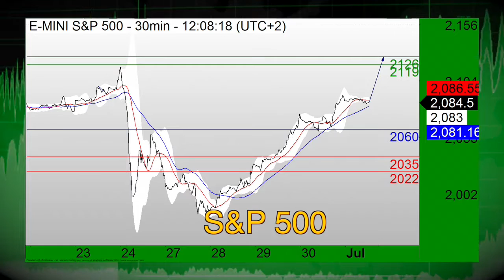07/01: Stock futures call for soft open, Asia positive, SP500 in focus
07/01/16  Stock futures are set to see a soft open as investors turn to upcoming key data reports.  Also, Asia sees positive trade and the SP500 is in focus.